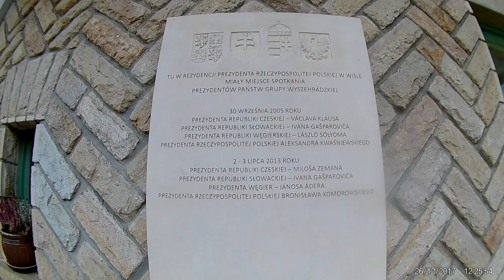Tablica pamiątkowa Spotkanie Grupy Wyszehradzkiej Zamek Wisła, Biuro rachunkowe Łódź opis